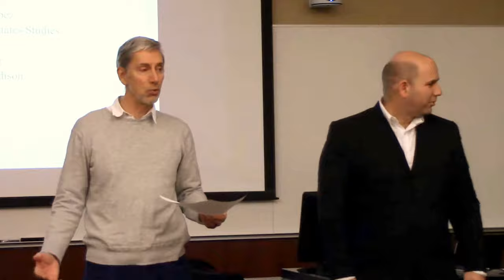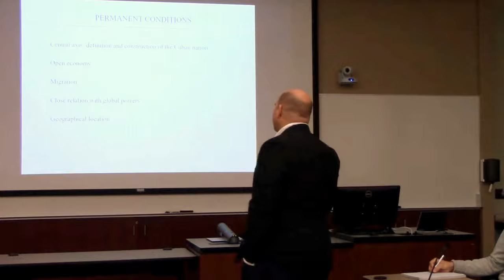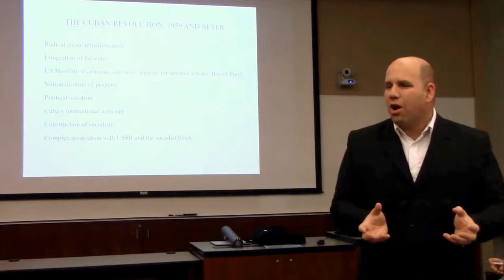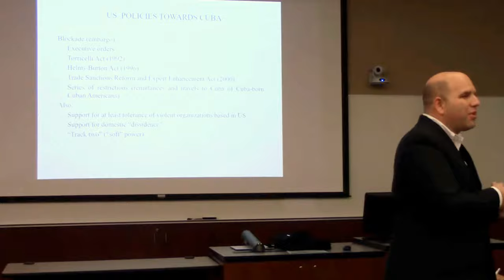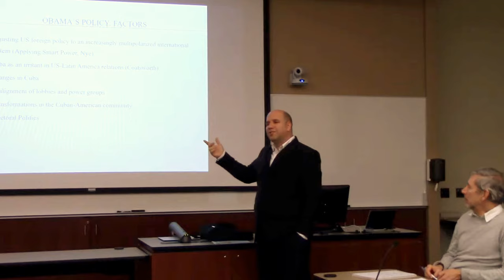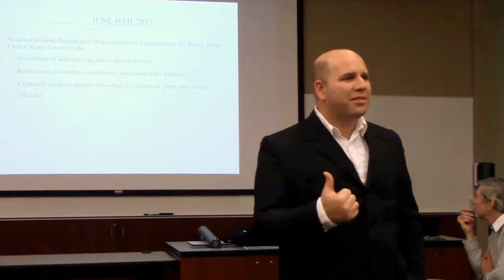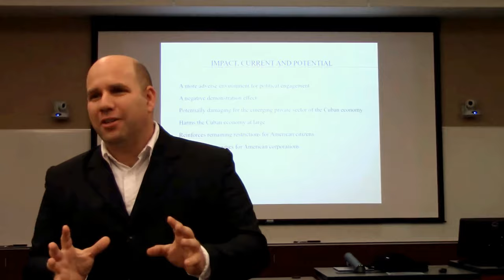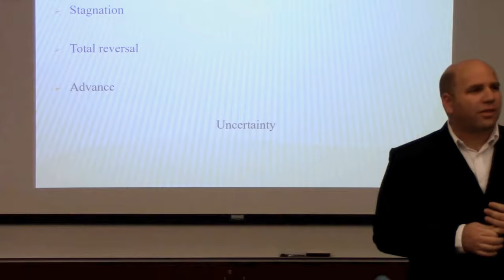Dr. Ernesto Dominguez Lopez, U of MN, Dec 7, 2017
Presentation at the University of Minnesota's Carlson School of Management. "United States-Cuba relations through the lenses of history, politics and trade."